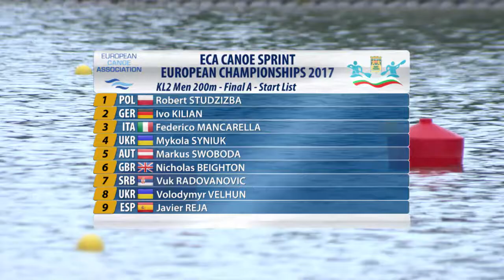KL2 M 200m Final A - 2017 ECA Paracanoeing European Championships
2017 ECA Canoe Sprint & Paracanoeing European Championships

Plovdiv, Bulgaria